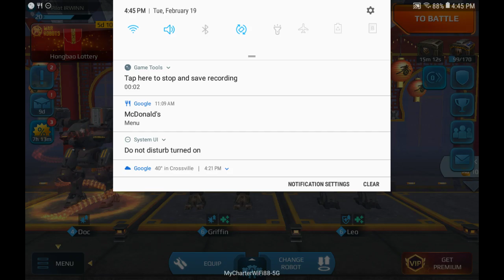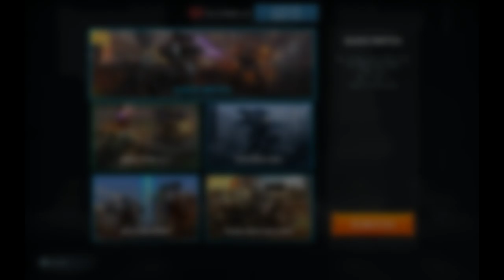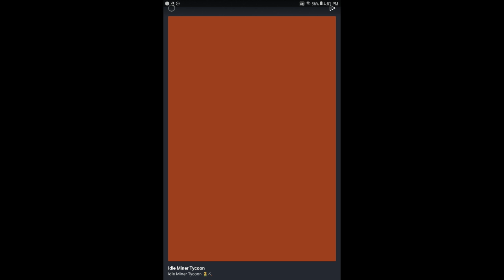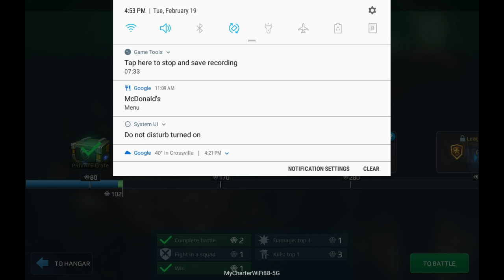War Robots Let's Play 1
FireEnder9